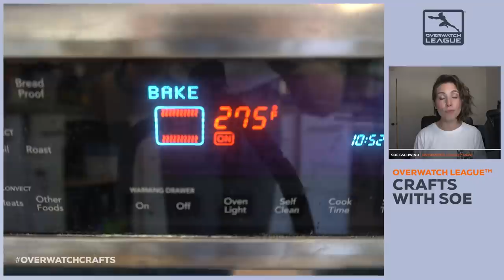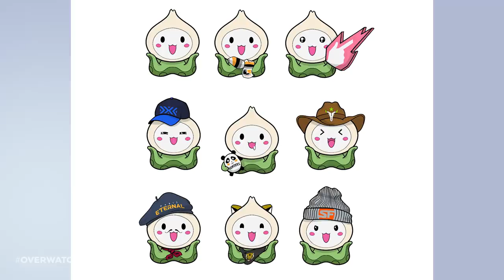Soe Crafts a Pachimari! | BlizzConline 2021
During BlizzConline 2021, Soe showed off her crafting skills by making a cute little Pachimari from scratch!

Overwatch League Teams:
- Shanghai Dragons:
- Philadelphia Fusion
- Seoul Dynasty
- Paris Eternal
- Florida Mayhem
- Atlanta Reign
- Houston Outlaws
- Dallas Fuel
- Washington Justice
- Toronto Defiant
- Vancouver Titans
- Boston Uprising
- New York Excelsior
- Guangzhou Charge
- Hangzhou Spark
- Chengdu Hunters
- London Spitfire